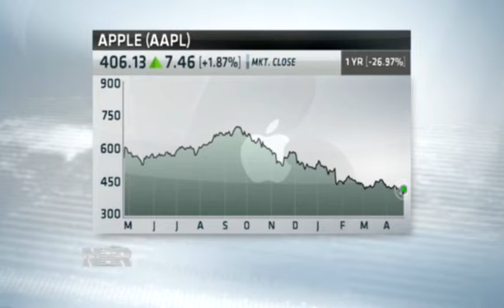Apple Earnings Analysis (04/23/13)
John Buckingham, Chief Investment Officer at Al Frank Asset Management, analyzes Apple's quarterly earnings report.